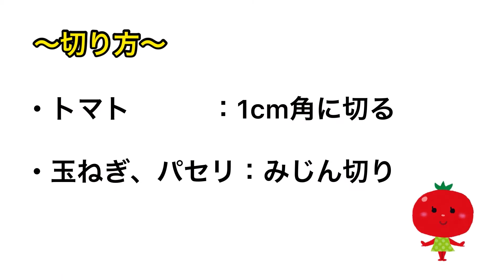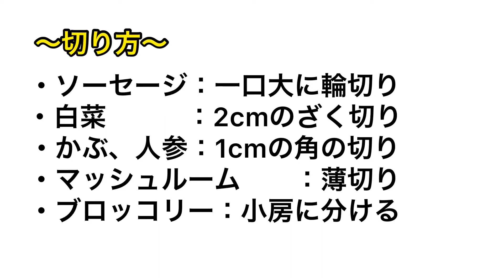今月のバランス献立～（タラのバターポン酢焼き）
毎月市政のひろばに、バランスよい減塩の食事を掲載しています。作り方がわかりやすいように動画を作りました。（１分40秒）